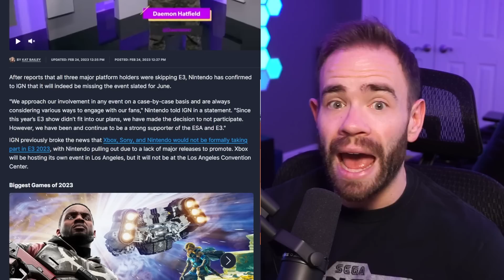Nintendo Is Officially Out But...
It has now been confirmed by Nintendo themselves that they will be skipping E3 this year even giving a reason as to why they won't be there.